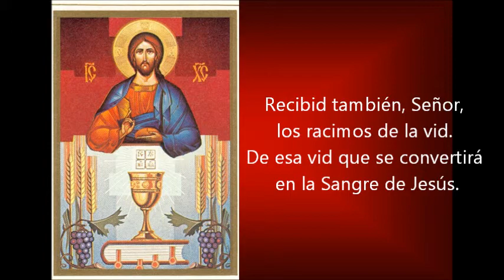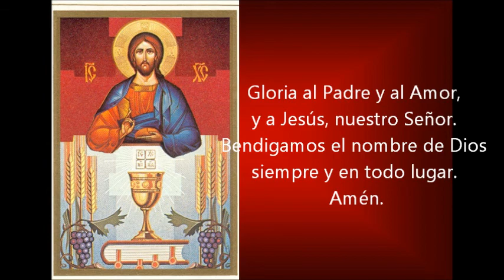Padre nuestro recibid